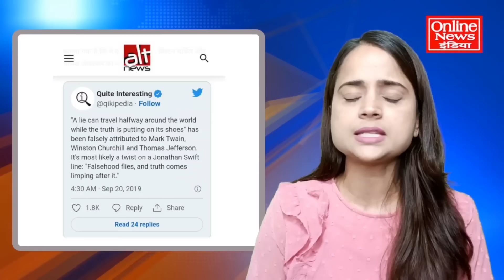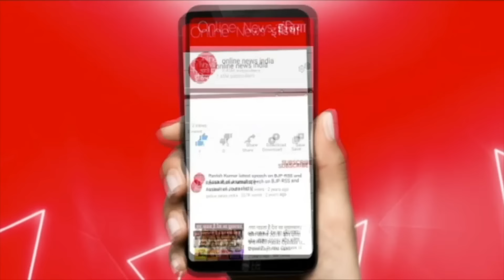जुबैर ने जेल से निकलते ही, सुधीर चौधरी को रंगे हाथ पकड़ा